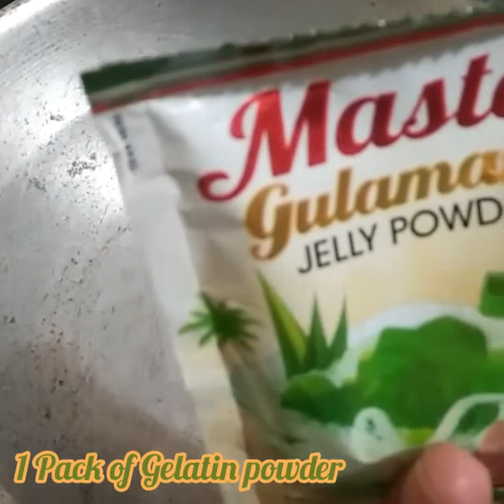Buko Pandan Sweet Gelatin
Cooking easy buko pandan gelatin so sweet
with condensed milk and evaporated milk easy to do at home it's good for merienda